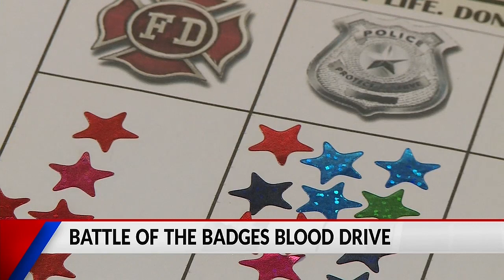Menomonie Police Department holds Battle of the Badges Blood Drive